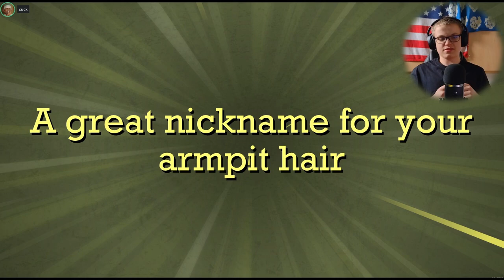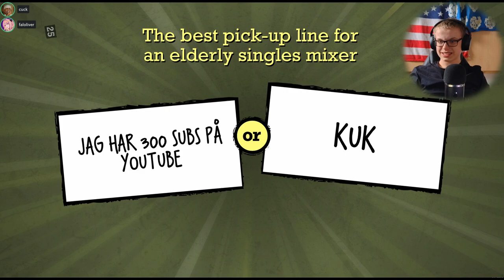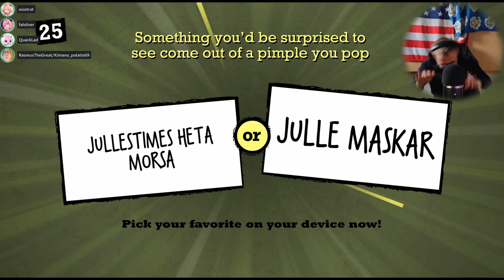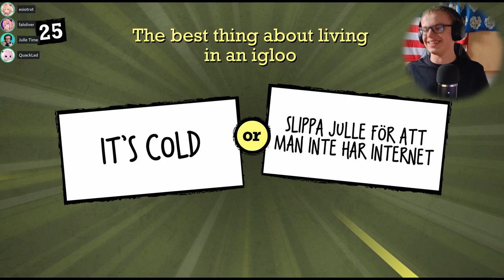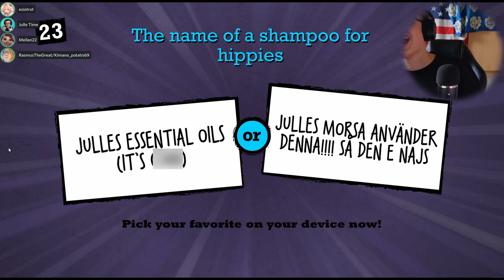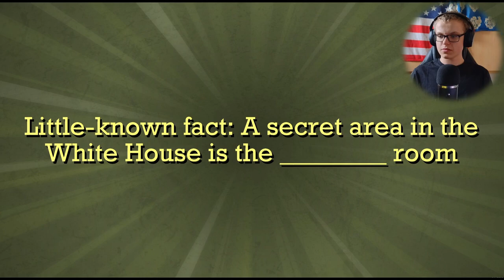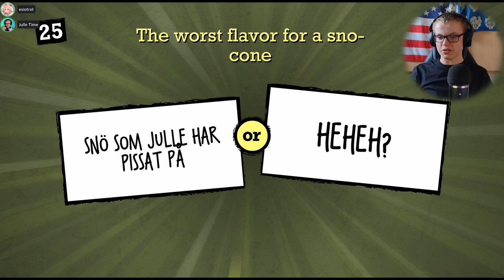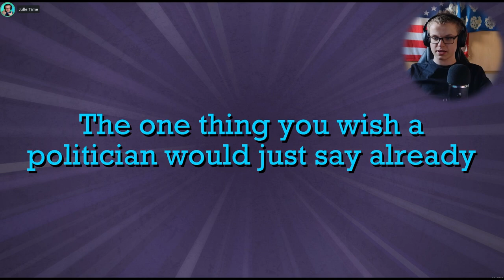JAG FICK ETT GOTT SKRATT I QUIPLASH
300 prenumeranters special Sista Delen! Jag och en massa andra personer får ett gott skratt av Quiplash. Nästa gång blir det Super Mario Party med @Faloliver  och @encreepment ...
🎮 Ansök till Julle Times Minecraft server (Kan ta tid att bli inlagd)
🎧 Musik i videon: I slutet var det DJ ASSASS1N - Frag Out

Om du har läst ända ner hit är du cool!😀